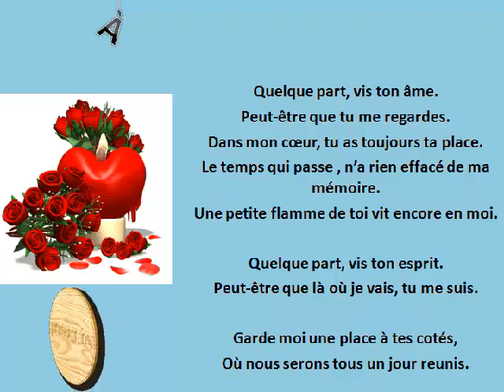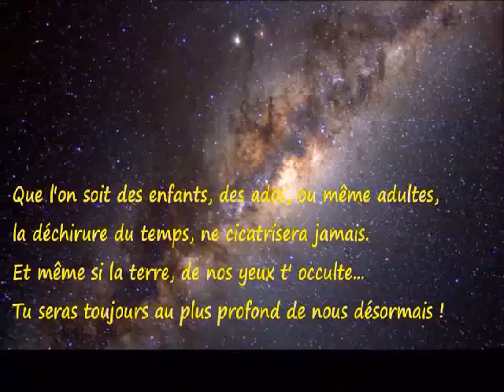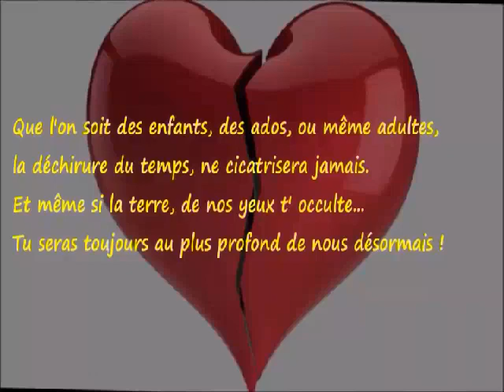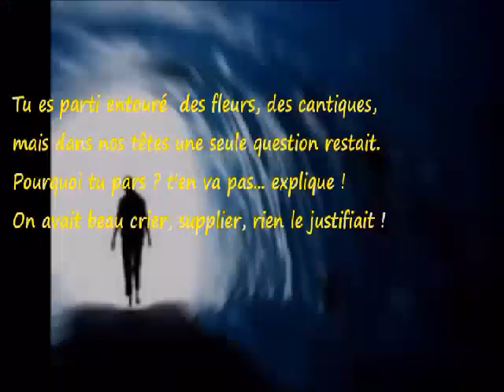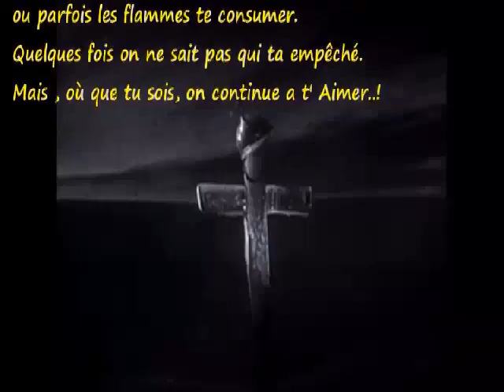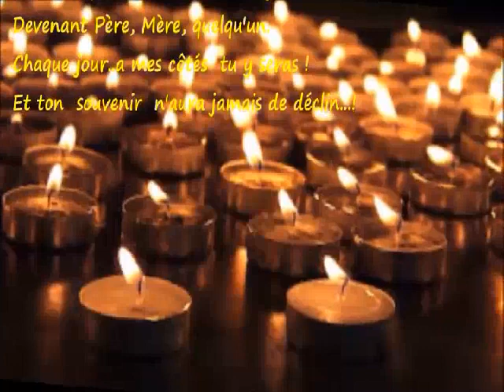REQUIEM À NOS DISPARUS